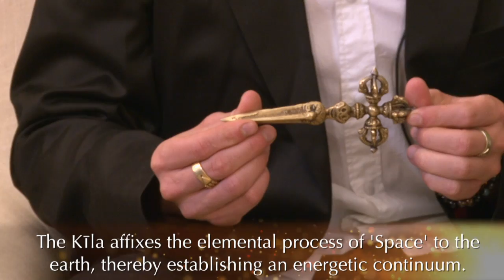Season 1 Episode 4: Behind The Curtain: Connecting With Unseen Energy ~ Trev Reinhart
First introduced to yoga in high school, Trev found himself coming back to the practice during his time with the Marines as a Force Reconnaissance Scout Sniper. After an honorable discharge from the Marines, and an adventure with the circus in Florida, Trevor suffered a fatal automobile accident, which cost him his life for 16 minutes in November 2012.

Upon fully returning; baffling the nurse who found him walking around, Trevor passionately dove headfirst into his practice of Yoga and shamanism; tugging on every loose thread revealed from the experience. His journey has reintroduced him to old friends and skills, Energy works, Hatha Gong, Yoga Nidra (Yogic Sleep), Kundalini, Transformational Yoga Coaching, the familiar variety of Pranayama; Massage Therapy, Polarity Therapy, Myo-fascial Release, Myo-therapy, Reflexology and ancient ceremony.

With only the Journey, and an ever changing direction, Trevor continues to explore and revel in the mysteries of Life seen and Unseen.